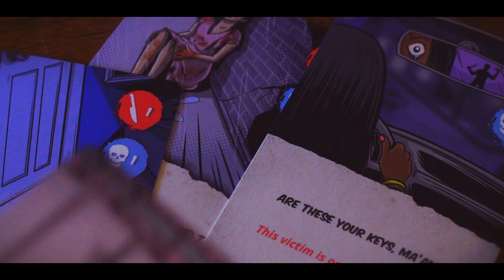Mixtape Massacre - Making Monsters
A tiny peak behind the creation of Mixtape Massacre with creators Freddie, MJ, and Matt.